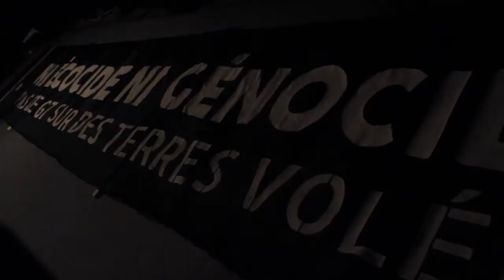Benefit Concert Wet'suwet'en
Concert in Montreal to raise funds and awareness for the Wet'suwet'en Nation